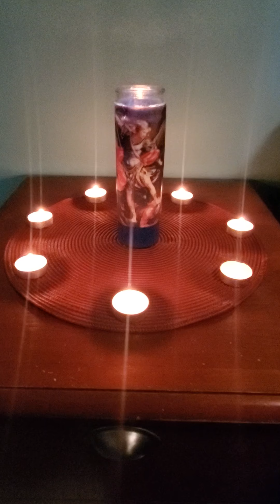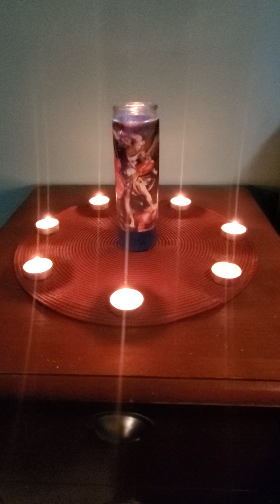Home Cleansing with Archangel St. Michael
How to call in archangel St. Michael to cleanse your business, home, someone else's place of residence or to rid any negative entity attached to another person.